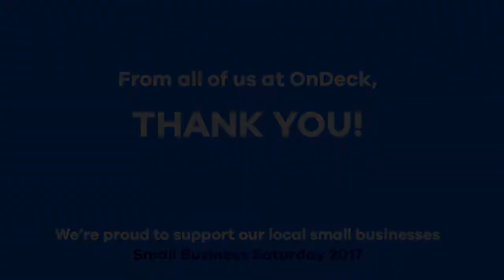Happy Small Business Saturday from OnDeck Employees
Last week (Nov. 25) was Small Business Saturday. Here at OnDeck, we take a commitment to supporting local small businesses seriously.